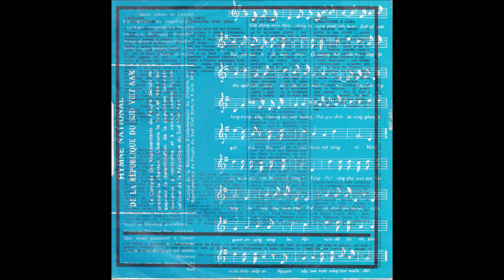(A2) Al poeta compagno Vinh Long (Canzoniere Delle Lame)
Italy. Vietnam War songs from Europe